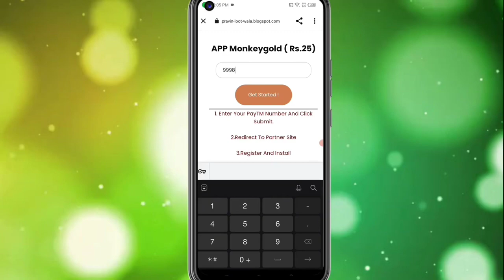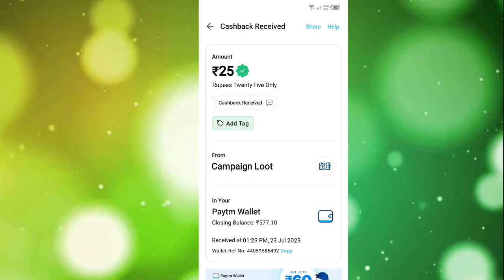Today New Campaign Loot Offer 25₹+25₹+25₹ Instant Paytm Cash || Tasks💰Campaign BUG|| New Paytm app